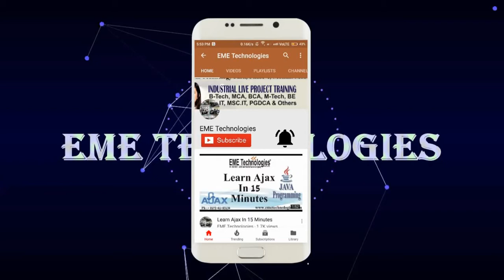Abhilashi College of Education Mandi Neeraj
Abhilashi College of Education student feedback | student feedback on teachers | student feedback in the classroom | student feedback system | giving students feedback | online student feedback system | students feedback | feedback videos coaching | summer training | industrial training | six month industrial training in mohali | chandigarh